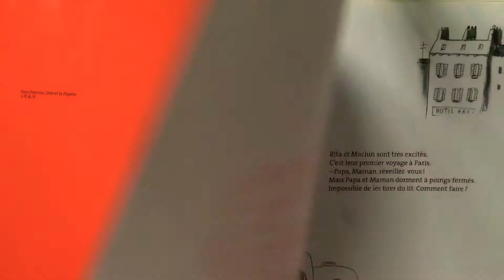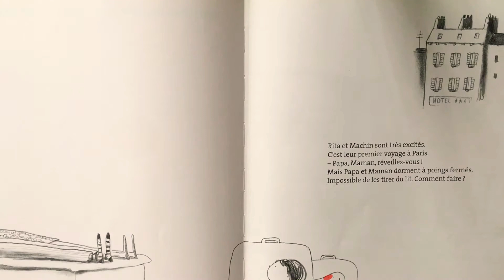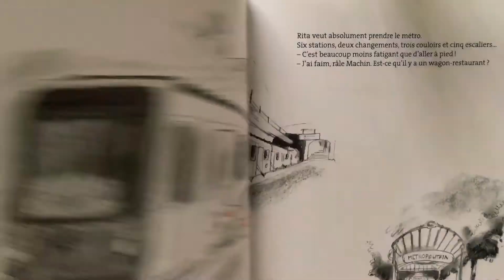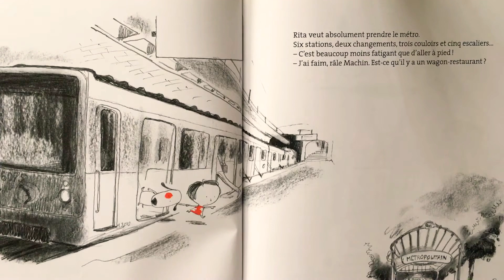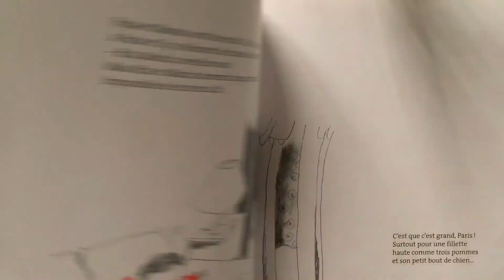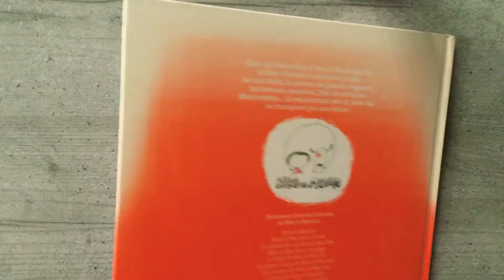RITA et MACHIN à PARIS ❣️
« Rita, du haut de ses 5 ans, aime commander, se déguiser, se couper les cheveux toute seule et préparer d’innombrables activités pour son voisin Bob-Édouard, qui n’aime pourtant pas jouer. Machin, de son côté, avec sa tache sur l'œil et son petit bout de queue, est plutôt du genre paresseux.

Rita et Machin s’adorent autant qu'ils se chamaillent. Mais tout se termine toujours par un câlin !

Que c'est bien d'être à Paris ! Rita et Machin brûlent d'envie de découvir la ville. La tour Eiffel, le Louvre, les grands magasins, les bateaux-mouches, l'Arc de triomphe, Montmartre... Ils veulent tout voir et, bien sûr, ne manquent pas une bêtise !

Un livre écrit par Jean-Philippe Arrou-Vignod, illustré par Olivier Tallec et édité par Gallimard Jeunesse ❣️